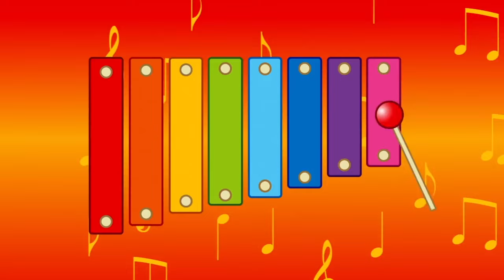Todas as Músicas - A Turma do Vovô Raul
A Turma do Vovô Raul Gil traz o universo das cantigas infantis para mais perto das crianças!
Cante com o Vovô Raul!!
Assista!! Curta !! Compartilhe!!
 video is about Untitled Project